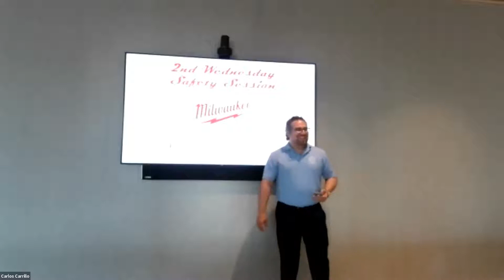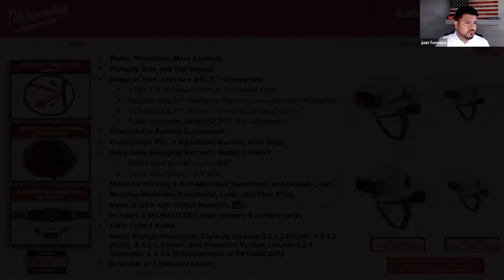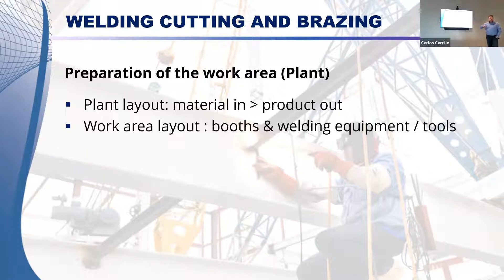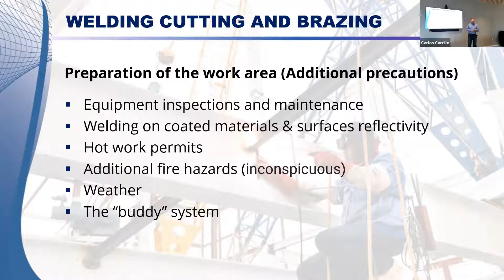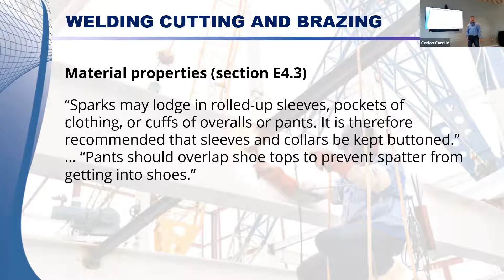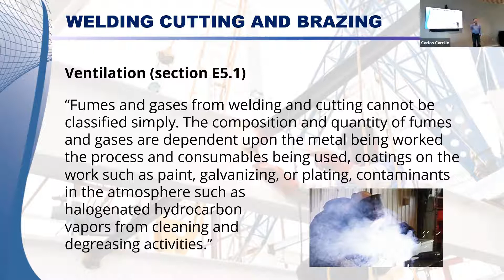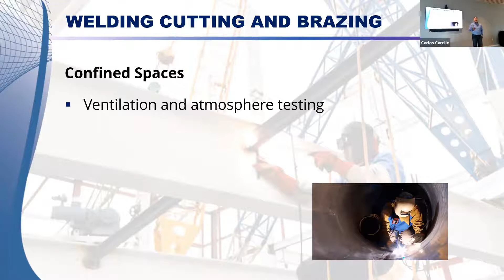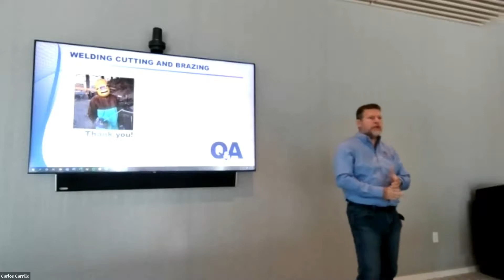October 2021 Safety Session -Welding, Cutting & Brazing Safety On the Jobsite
This month we addressed Welding, Cutting & Brazing Safety On the Jobsite. Our presenter will be Mel Luaces, Safety Manager at Steel Fabricators LLC. Mel will cover what Safety Directors & Managers need to know about ANSI Z49.1:2021 including protection of personnel, preparation of the  general area, ventilation, fire prevention and  protection, and  confined spaces.